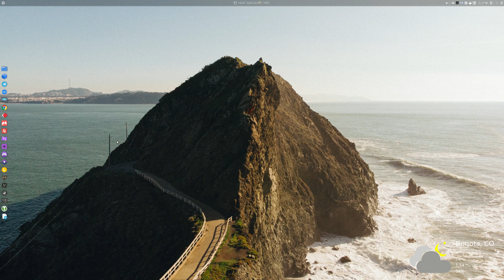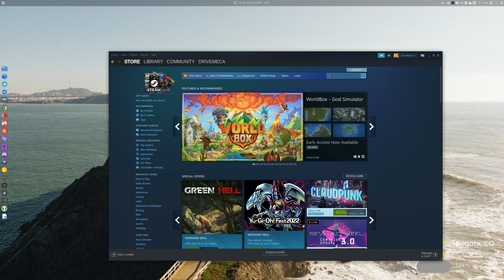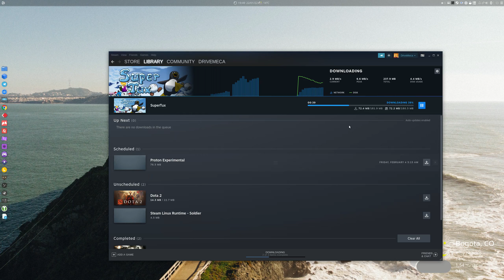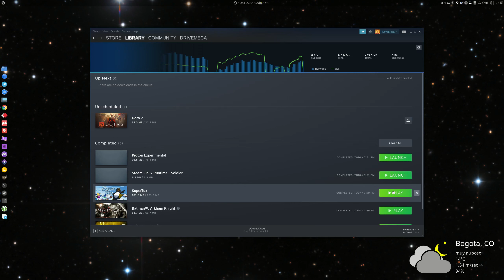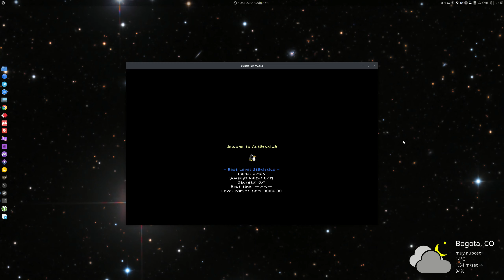SuperTux llego a Steam - Como instalarlo en Linux